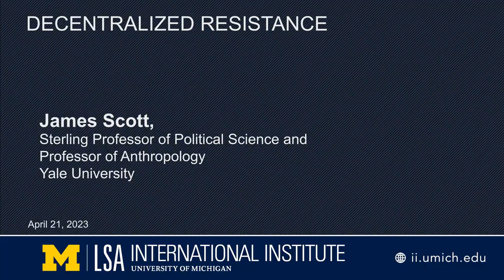Decentralized Resistance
James Scott, Sterling Professor of Political Science and Professor of Anthropology, Yale University

This talk examined what might be called “everyday resistance.” James Scott assessed whether the term “resistance” even makes sense in this context; examined instances of it historically; considered both its objectives and the likelihood that they can be achieved in this manner; and asked what consequences for political life and social organization such techniques imply.